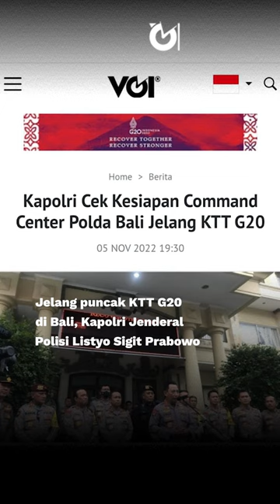Jelang KTT G20, Kapolri Pastikan Pengamanan Berstandar Internasional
Jelang puncak KTT G20 di Bali, Kapolri Jenderal Polisi Listyo Sigit Prabowo bersama jajaran Kepolisian Daerah Bali melaksanakan pengawasan pengamanan di beberapa titik kawasan Nusa Dua, Bandara Ngurah Rai dan Pelabuhan Bali. Kapolri memastikan pengamanan untuk 17 kepala negara yang hadir berstandar internasional.